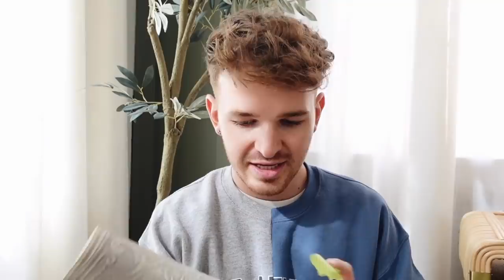DIY Upcycled Home Decor EXTREME CHALLENGE ft. The Sorry Girls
So excited to be collabing with The Sorry Girls in today’s video! We both sent each other DIY supplies in the mail and had the challenge of creating home decor using the materials received. How do you think my projects turned out?